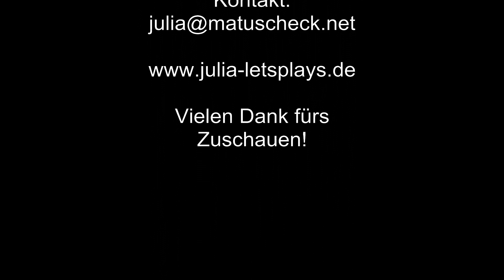061 Let's play OMSI2 - Am Goetheplatz nix Neues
Wir erreichen Gladbeck mit dem Stadtbus aus den 70er Jahren